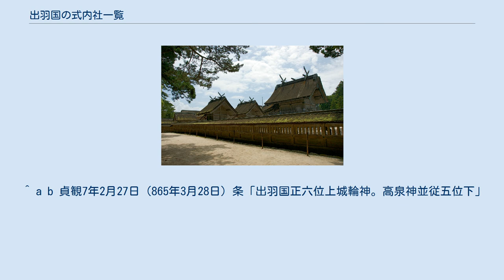出羽国の式内社一覧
出羽国の式内社一覧（でわのくにのしきないしゃいちらん）は、『延喜式』第9巻・第10巻「神名帳上下」（延喜式神名帳）に記載のある神社、いわゆる「式内社」およびその論社のうち、出羽国に分類されている神社の一覧。
 2）格の「名神大」は名神大社を、「大」は式内大社（名神大社除く）を、「小」は式内小社を意味する。
 3）比定社が複数ある場合、最も有力なものを無冠で示し、他の論社には「（論）」を冠した。
 4）本来の式内社とは認めがたいものの、式内社を合祀したなどその後継を主張するもの、その他参考の神社には「（参）」を冠した。
 5）「集成」列は神社史料集成（國學院大學21世紀COEプログラム「神道・神社史料集成」）における神社項へのリンク先を記載。
 ^ 嶽六所神社は古社地、副川神社は近世の復興社。
 ^ a b 貞観7年2月27日（865年3月28日）条「出羽国正六位上城輪神。高泉神並従五位下」